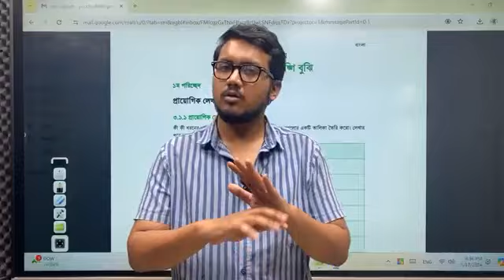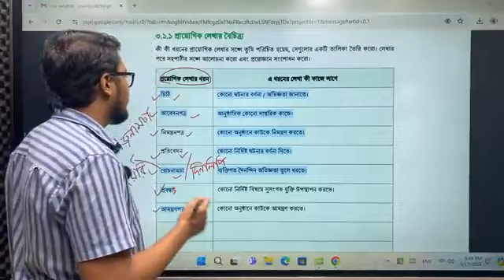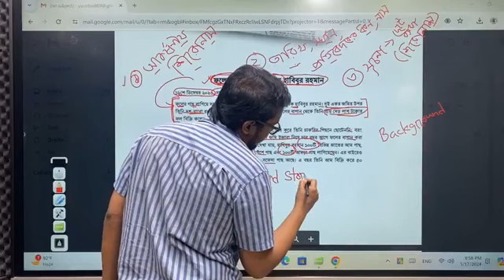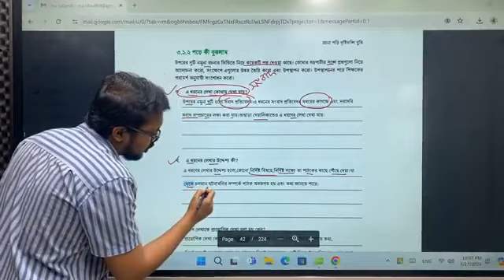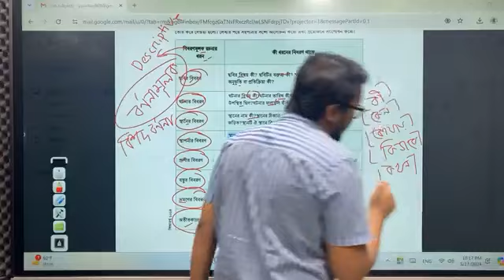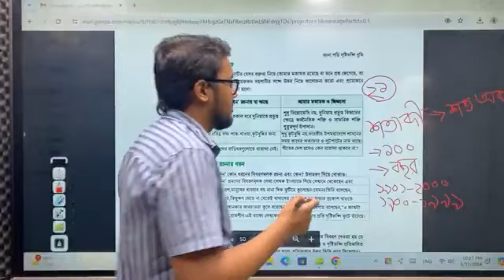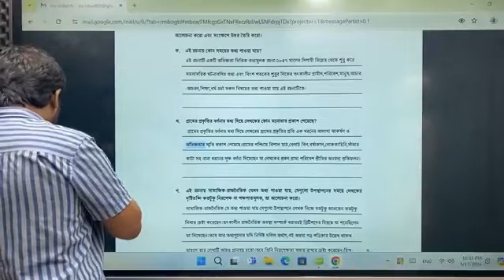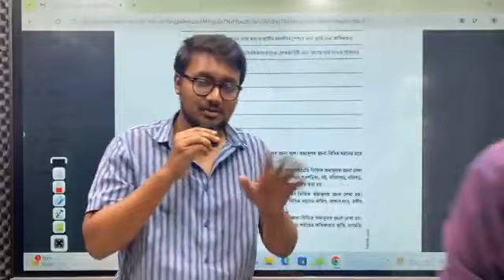বাংলা। রচনা পড়ি দৃষ্টিভঙ্গি বুঝি | সহজেই বুঝে নাও সব | ৩য় অধ্যায় | Live | Class 9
ভিডিও ভালো লাগলে অবশ্যই লাইক দিয়ে দাও!

দেরি না করে এখনি শুরু করে দাও।